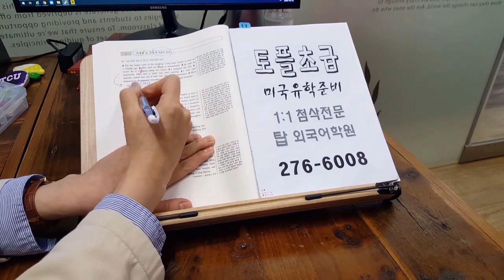토플 초급 미국유학 첨삭지도를 통한 필수구문학습 201020